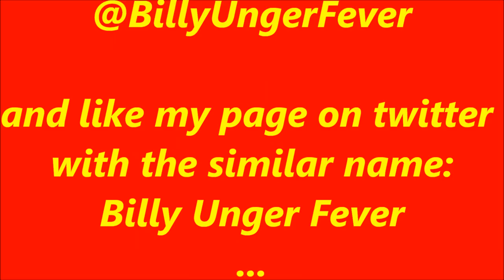From our little William Brent to Billy Unger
Because we all love this dude I thought I'd make a video from him where you can see him grow up. I really hope you like it.